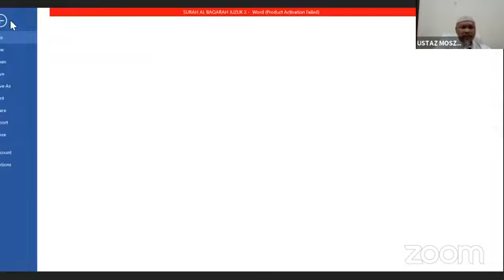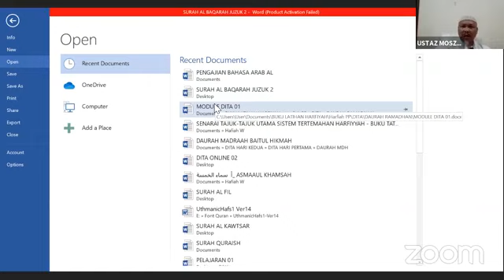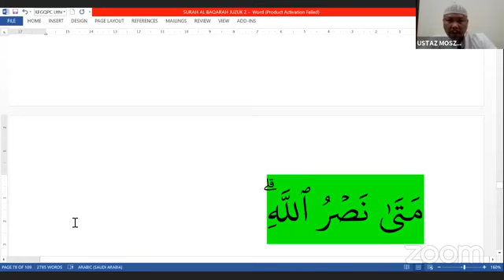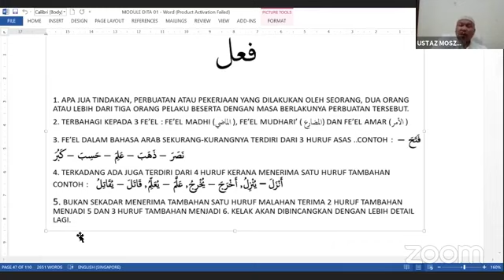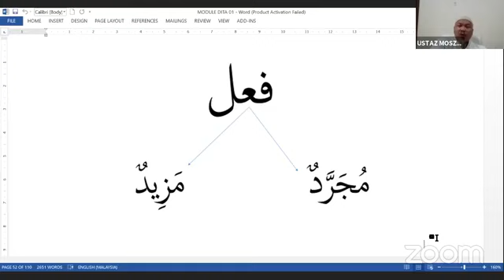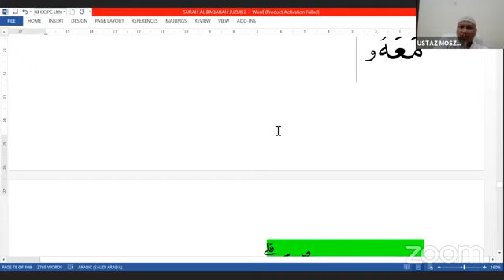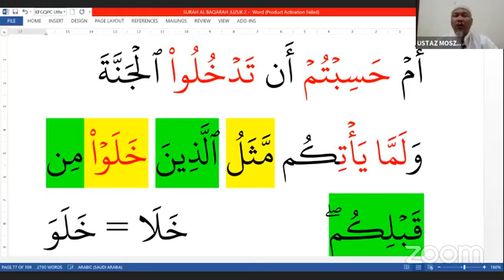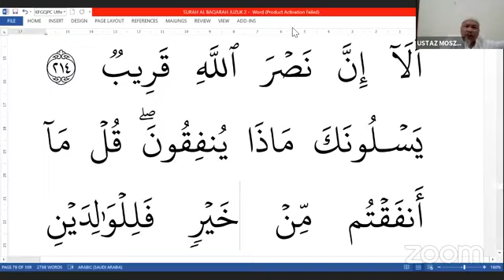Siri 98 - Bahasa Arab Al-Quran bersama Ustaz Moszakir Turau